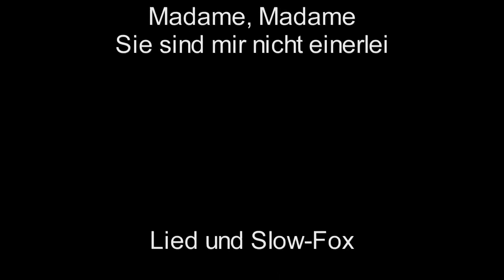Madame, Madame, Sie sind mir nicht einerlei / Richard Fritz Wolf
mit Paul Godwin & Tanz-Orchester